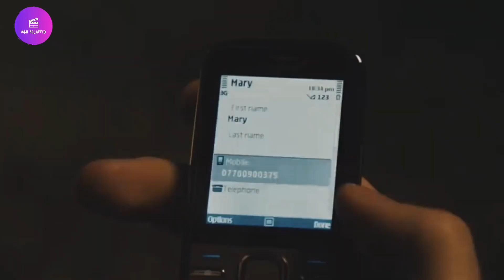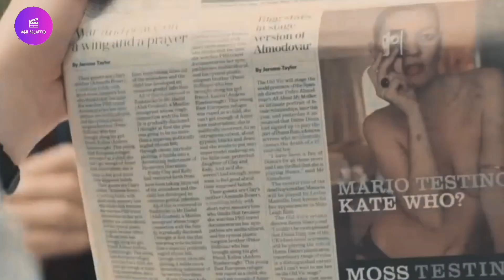Average Man Travels Through Time To Hook Up With Hot Girls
Movie Name :-  ( about Time

Genre:- ?? :-)
Storyline:-
Like all the men in his family, Tim Lake possesses the power to travel in time. With the advice of his father, he uses his special ability to pursue his romantic interest, Mary

HASHTAGS -

Note- Any footage in this video has only been used to communicate a message (understandable the audience. We don't plan to violate anyone's rights.